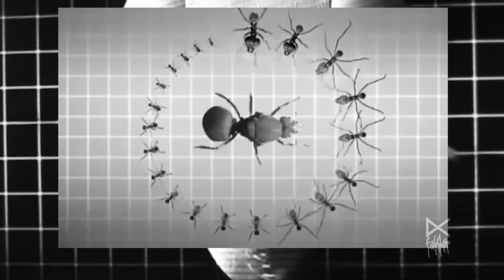Biproduct - Captive (Official Music Video)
Biproduct is a live audio/visual techno act from Boston, MA.

Produced by Jason Tucker
Mastered by Kris Lapke
Visuals by Taler Hallett